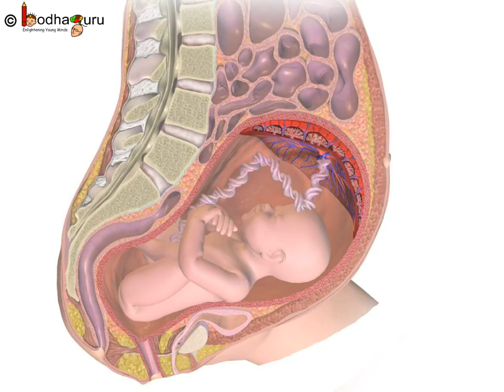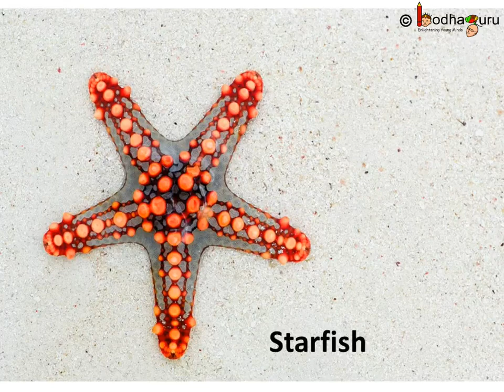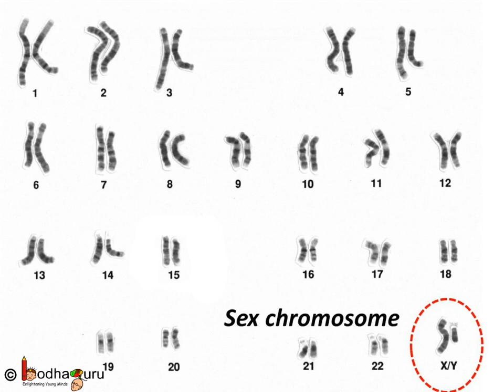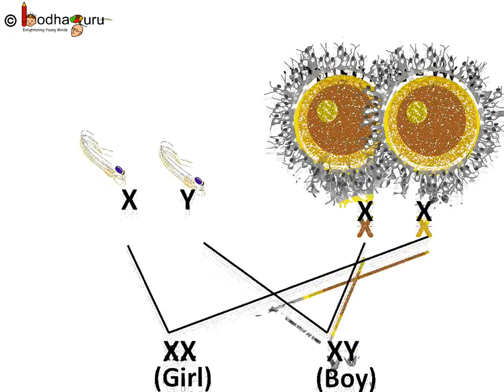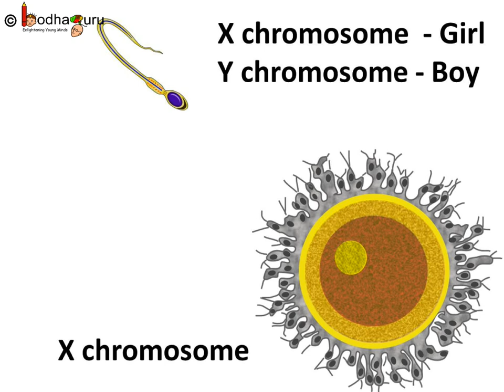Biology - Sex Chromosomes - Heredity and Evolution - Part 5 - English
This Biology video explains what are sex chromosomes and their role in heredity and variation. This video is meant for students studying in class 10 and 11 in CBSE/NCERT and other state boards.
Team BodhaGuru